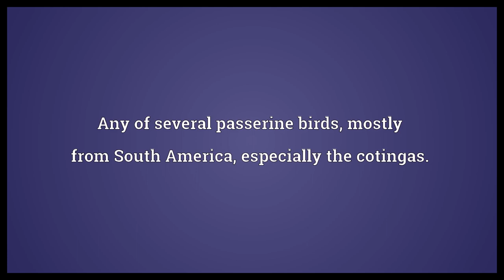Chatterer Meaning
Video shows what chatterer means. A person who chatters, a chatterbox.. Any of several passerine birds, mostly from South America, especially the cotingas.. chatterer synonyms: Wikisaurus:chatterbox.  Chatterer Meaning. How to pronounce, definition audio dictionary. How to say chatterer. Powered by MaryTTS, Wiktionary